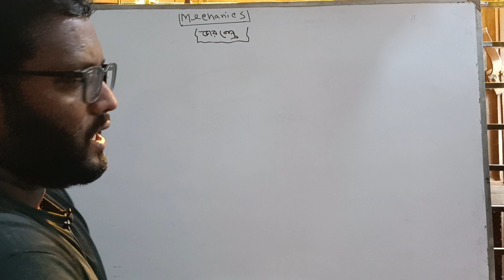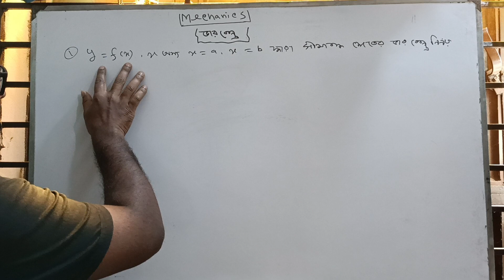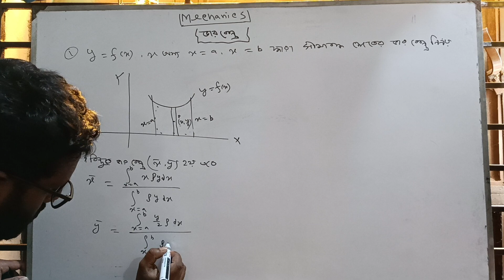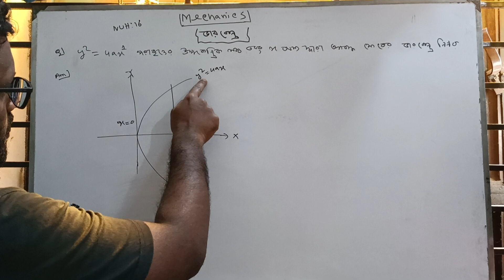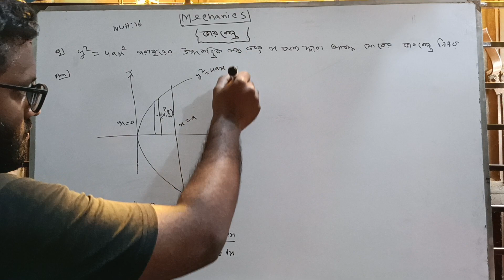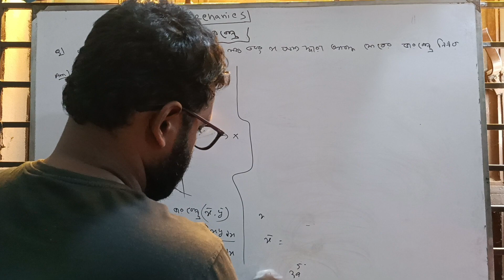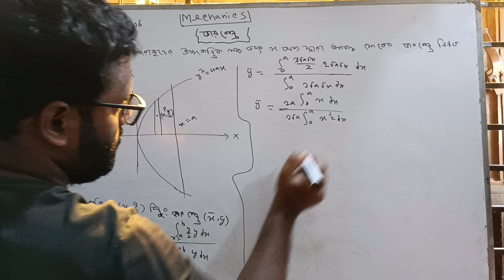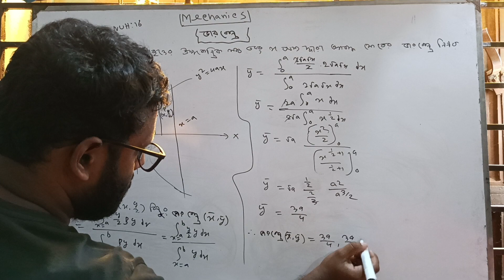|| Mechanics || (Center Of Gravity) Part : 1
Mechanics

(ভারকেন্দ্র)

সবাই সবার বন্ধুদের ক্লাসগুলো শেয়ার করুন।যেন

তারাও উপকৃত হতে পারে।আপনাদের ভিতর

একজনের ও উপকার হয়ে থাকলে নিজেকে ধন্য

মনে করবো। ধন্যবাদ ❤️❤️